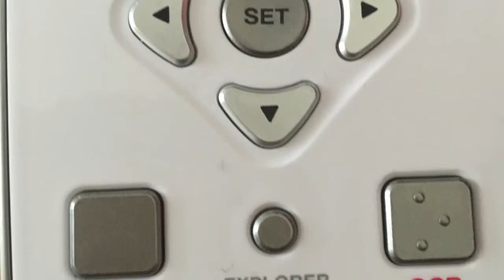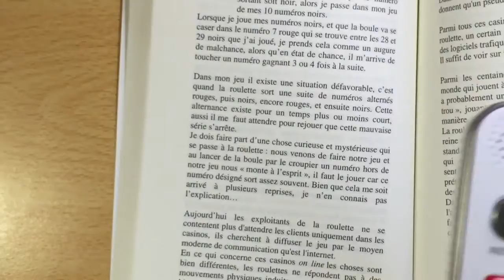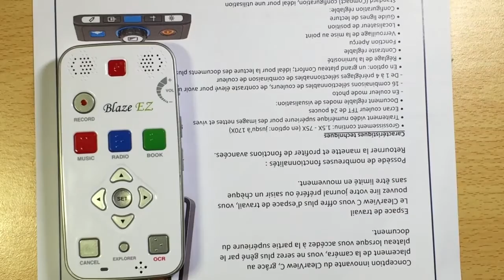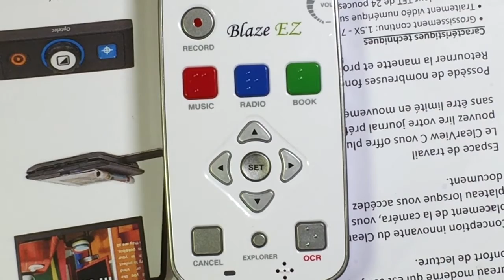TEST BLAZE EZ Premium Machine à lire de poche OCR DAISY Lecteur MP3 RADIO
Blaze Machine à Lire de poche OCR  Reconnaissance optique de caractères
Toujours dans la poche, rapide, simple d'utilisation, précis dans la reconnaissance des caractères, tous les documents dactylographiés sont reconnus grâce à un objectif situé au dos de Blaze. Quelques secondes après, le texte est lu vocalement grâce à la voix de synthèse vocale masculine ou féminine (française et anglaise).

Prenez rapidement des notes vocales, établissez des listes de courses, entrez vocalement des idées à ne pas oublier. Puis très facilement, écoutez l'enregistrement de votre choix, mémorisé dans la mémoire interne de Blaze (12 Go).

Blaze présente un son de haute qualité, des haut-parleurs stéréo intégrés, une prise pour les écouteurs ou le casque, une entrée micro pour capter les sons en HQ. Ecoute sans limite de nombreux formats de fichiers de musiques comme MP3, AAC, FLAC, WMA, etc.

Écoute en direct ou en différé des radios internationales diffusées sur le Web et des émissions spécifiques diffusées sous formes de Podcast.

Ce Pack Premium est constitué d'une base de recharge, d'un support de reconnaissance et d'une télécommande, et agrémente le confort de lecture en mode Machine à lire. Démontable et léger, ce support est facilement transporté sur votre lieu de lecture.

Points forts

Machine à lire portable.
Dictaphone et enregistreur numérique de musique, radio ou conférence.
Radio FM et lecteur de musique.
Lecteur de radio Web et de podcast.
Lecteur de livres audio et documents numériques.
Formats compatibles

Blaze est compatible avec tous les fichiers et livres usuels. A tout moment de la journée écoutez vos romans favoris (Daisy ou Epub), une lettre, une notice d'utilisation, un cours, en format doc, pdf, txt, rtf, etc.

Formats Daisy lus : Daisy 2.0/2.02, ASI/NISO Z39.86, DAISY 3.0, DAISY XML, NLS, Bookshare, NIMAS 1.1, NLS, Open library.
Formats Audio lus : MP3, MP4, WAV, WMA,WMV, OGG, M4A, MPG, FLAC, AAC, AVI, 3GP et ASF.
Formats textes lus : TXT,PDF, EPUB, RTF, DOC, DOCX, BRL(BRF) et HTML/XML.
Formats d'enregistrement : MP3 ou WAV.
Sources d'enregistrement : voix, radio FM, entrée ligne audio en WAV et MP3.